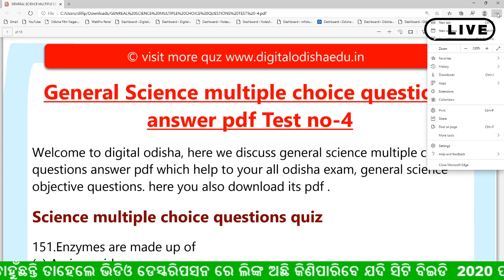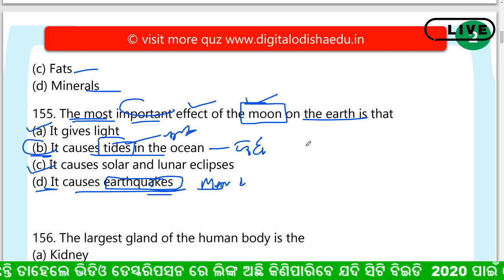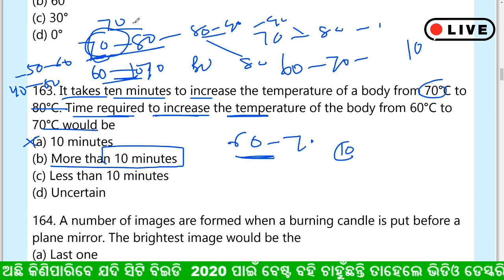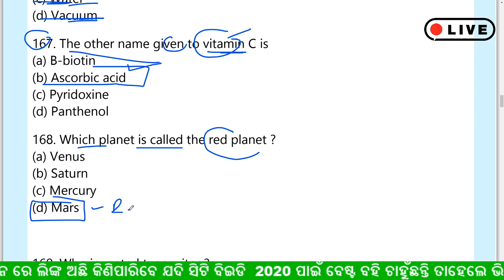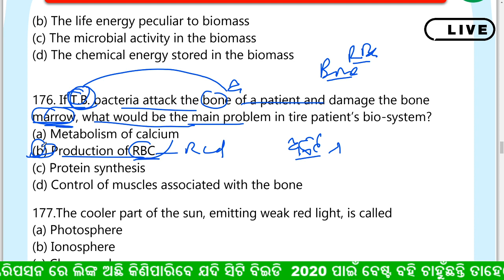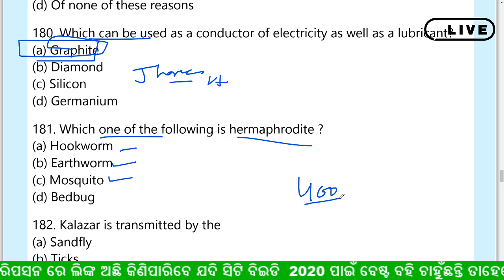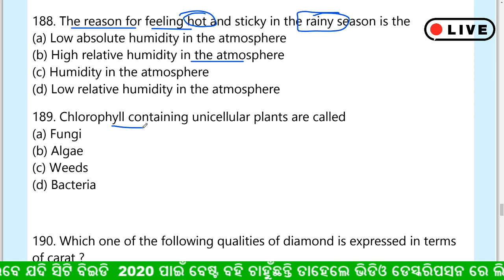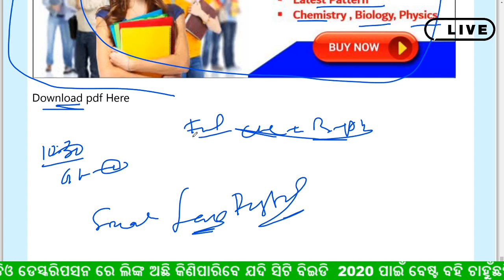ବିଜ୍ଞାନ ଲାଇଭ କ୍ଲାସ || ODIA SCIENCE LIVE CLASS | Odia bigyan gk by digital odisha, Dillip Sir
join Our whats app group